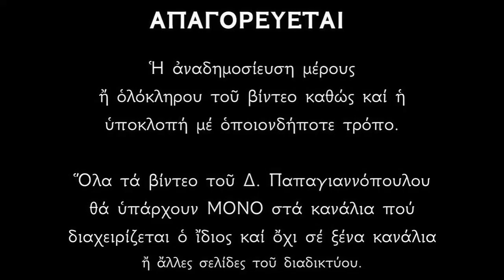Απολυτίκια Αγίας Ευφημίας Μεγαλομάρτυρος - 11 ΙΟΥΛΙΟΥ | Παπαγιαννόπουλος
Λίαν εὔφρανας, τοὺς Ὀρθοδόξους, καὶ κατήσχυνας, τοὺς κακοδόξους, Εὐφημία Χριστοῦ καλλιπάρθενε. Τῆς γὰρ Τετάρτης Συνόδου ἐκύρωσας, ἃ οἱ Πατέρες καλῶς ἐδογμάτισαν. Μάρτυς ἔνδοξε, Χριστὸν τὸν Θεὸν ἱκέτευε, δωρήσαθαι ἠμὶν τὸ μέγα ἔλεος.

Κοντάκιον Ἦχος β’.
Ἀγῶνας ἐν ἀθλήσει, ἀγῶνας ἐν τῇ πίστει κατεβάλου θερμῶς ὑπὲρ Χριστοῦ τοῦ νυμφίου σου, ἀλλὰ καὶ νῦν, ὡς τὰς αἰρέσεις, καὶ τῶν ἐχθρῶν τὸ φρύαγμα, ἐν τοῖς ποσὶ τῶν βασιλέων ἡμῶν ὑποταγῆναι πρέσβευε διὰ τῆς Θεοτόκου, ἡ ὑπὸ ἑξακοσίων τριάκοντα θεοφόρων Πατέρων τὸν Ὅρον λαβοῦσα, καὶ φυλάττουσα πανεύφημε.

*** ΠΡΟΣΟΧΗ !!!